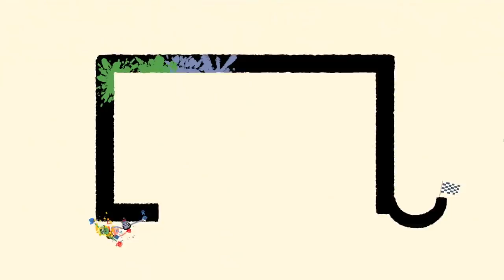We Used To Be Friends, Now We Hate Eachother - Hilarious Co-op Game - Heave Ho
Today we're ruining friendships in Heave Ho! Heave Ho tasks up to four players with a simple goal – don’t fall to your death! Players will use their own two hands and the outstretched grip of their friends to grapple across each level on their way to victory. Grab one another’s hands, climb across dangling bodies, and swing your pals to safety in a wobbly, dangly mass of limbs. Customize your character with all manner of stylish accessories and zany accouterment in a vain attempt to remember who you are and which of your hands is the only thing between you and the plummet of doom.